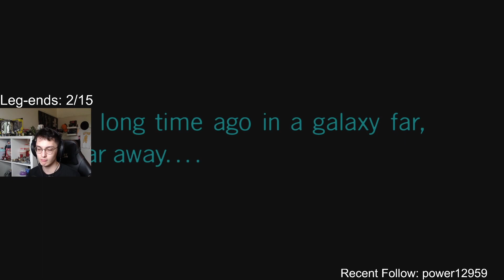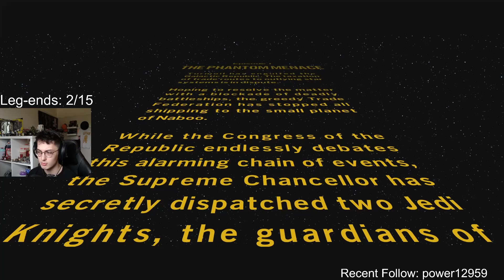[13] LEGO Star Wars The Skywalker Saga - Prequel Time